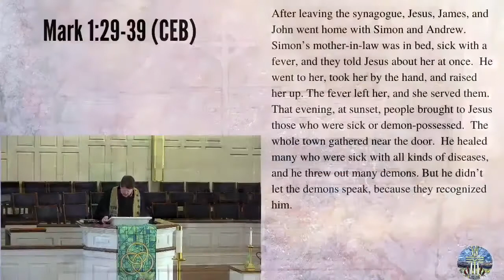02 07 2021 Sermon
Rev Dana Waters